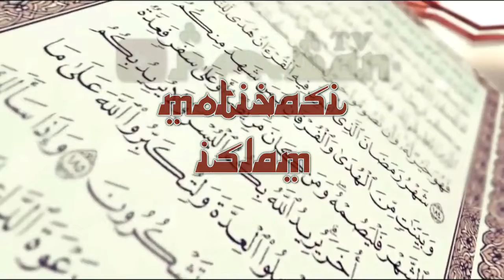Fakta Dibalik CORONA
Video terbaru ini sengaja dibuat dadakan sekedar mengisi waktu luang didalam kamar untuk bisa menebarkan manfaat meskipun sekarang sedang dianjurkan dirumah saja untuk mengerjakan sesuatu.

Jangan lupa dukung Da'wah kami dengan cara tekan tombol SUBSCRIBE nya... nyalakan Lonceng nya ... silahkan komentar dibawah yang ingin komentar... fan jika video ini bermanfaat silahkan di share ke media sosialnya agar kebaikan ini tersebar lias dan menjadi asbab hidayah bagi kita semua...